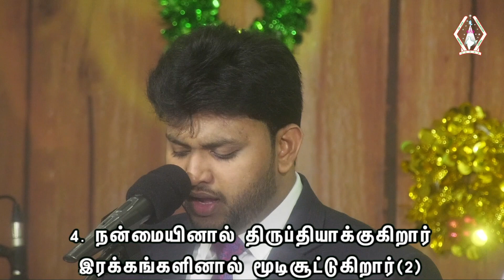Singasanam Vittirangi | Bro.M.Dholin } Tamil Christian Song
its a lively recorded tamil song at crown of life church during tamil sunday service